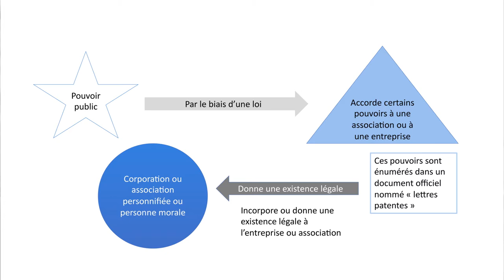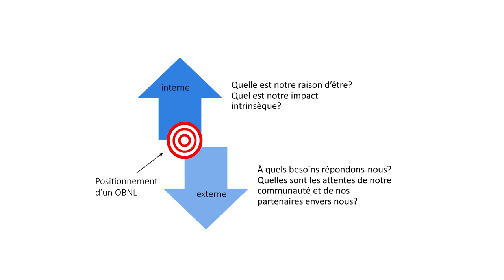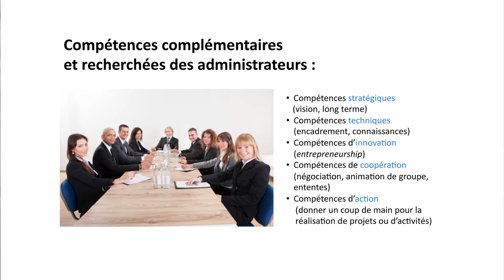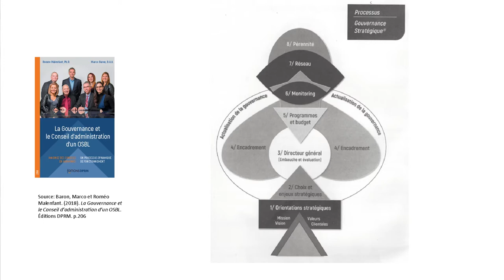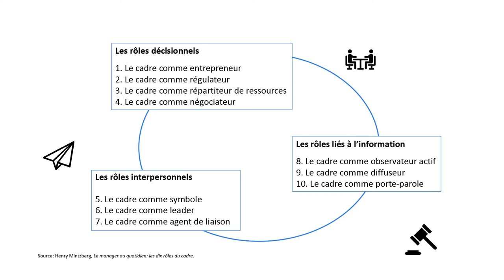Le Réseau Muséal Côte Nord - Capsule #7 - La Gouvernance